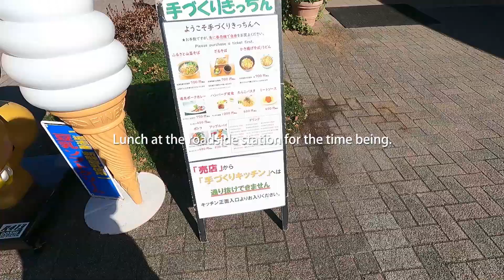【2021 11】止水処理後の道志の森でキャンプをした。We camp in Doshinomori Campsite after the water stop treatment.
妻がキャンプにハマっており、我が家から程近い道志の森キャンプ場にて秋の紅葉を楽しみました。防寒の寝袋を購入したら、今度はソロキャンに挑戦します。きっと。

道志は夜しか走ったことない（十数年前）

As my wife is addicted to camping, we enjoyed the autumn leaves at the Doshinomori Camping Site, which is close to our house.After purchasing a sleeping bag for cold weather, try a solo camp. Maybe...

撮影機材：
Gopro9